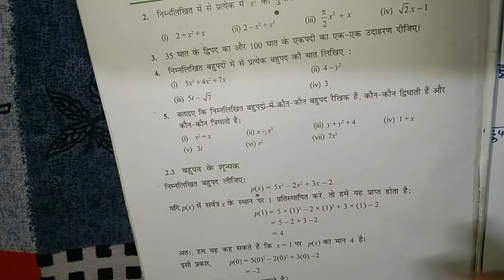NCERT Math Class = 9th Ex. 2.1 Question No. 2, 3, 4, 5 In Bangla !!Gs Easy Study Youtube channel!!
!! NCERT Math Class 9th Ex. 2.1 !! Question No. 2,3,4,5!! Gs Easy Study Youtube channel In Bangla !!

🙏 Hamare Hr Gao ghar Ke Baccha Video Dekhe Sikhe Samjhe Aur Age Badhe .

🙏Aur video dekhne ke liye link diya hua h dekh sakte hai.